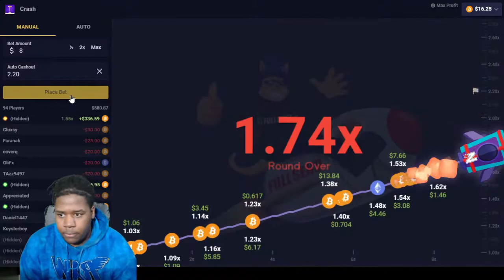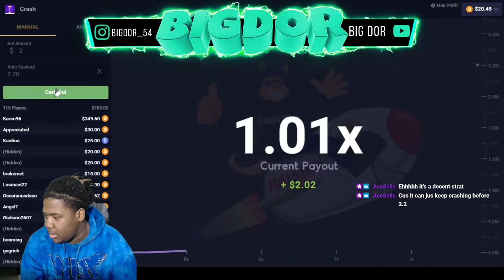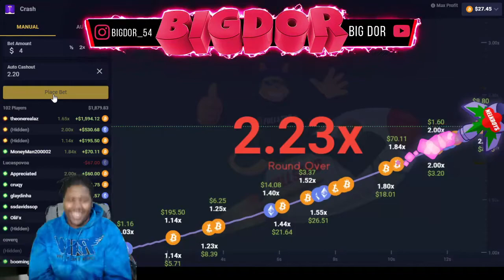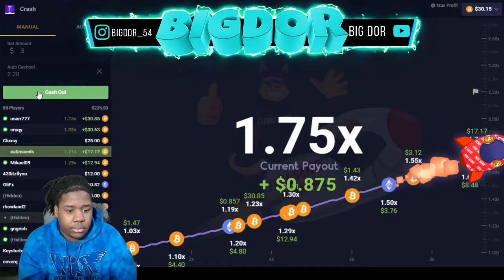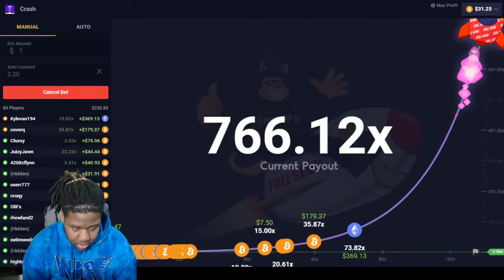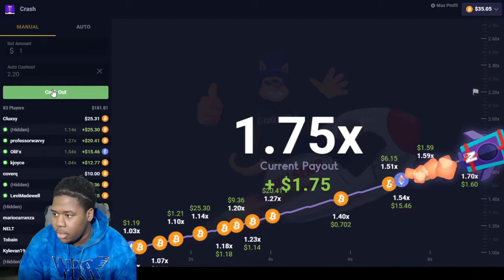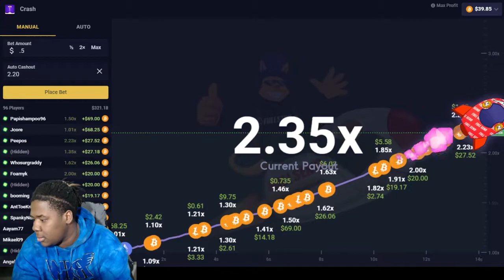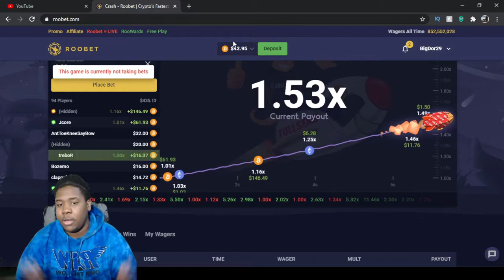How I MADE MONEY Off Of This CRASH STRATEGY | Earning Strategy